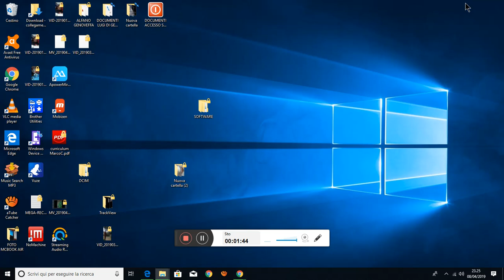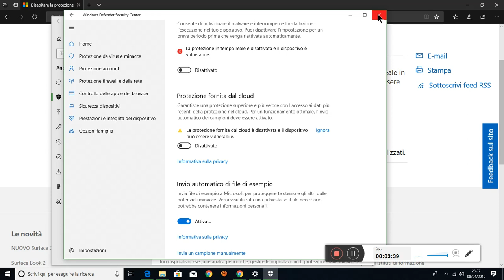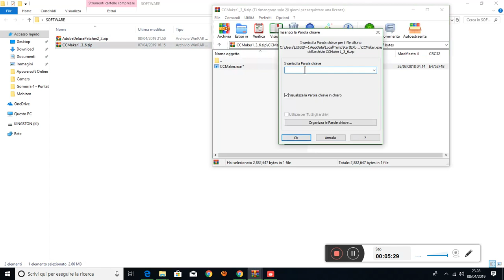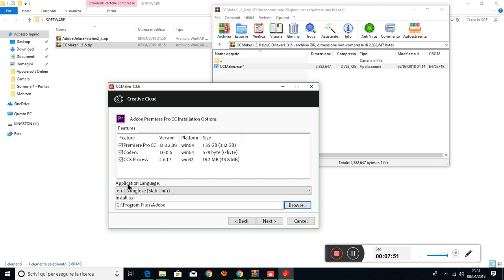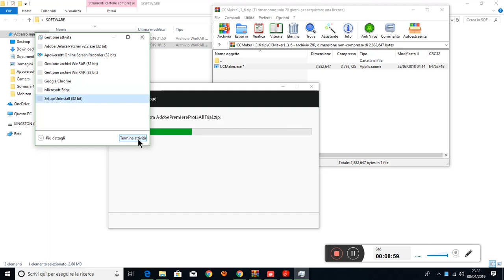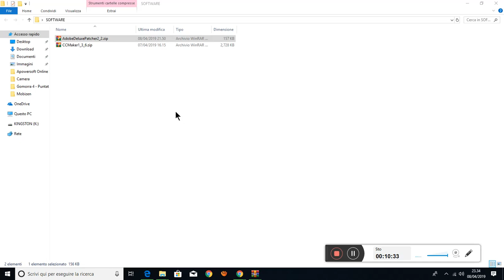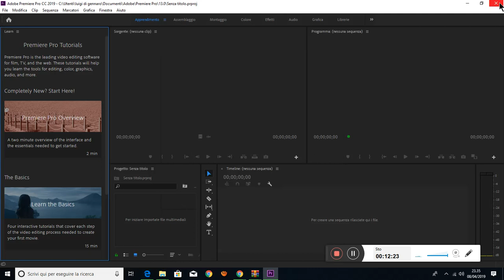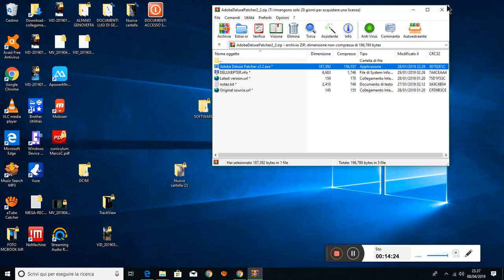come installare adobe cc 2019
Vi mostro come installare il programma a scopo illustrativo. Installare programmi senza licenze è reato. voi sarete responsabili di quello che fate.

la password per entrambi i file è apritisesamo
quando aprite le pagine attendete i 5 secondi e esce la voce Avanti. ci cliccate , vi si apre la pagina, e cliccate di nuovo su Scarica.